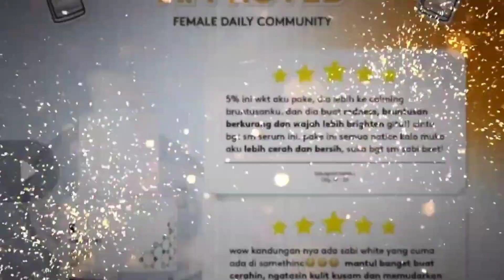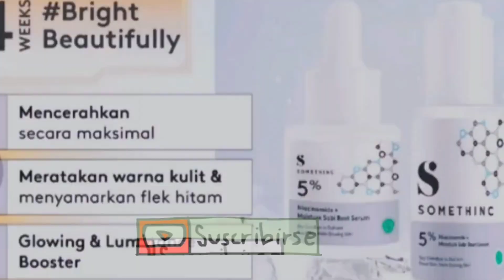Shontinc 5% Niacinamide + Moisture Sabi beet - Serum kulit cerah Maksimal